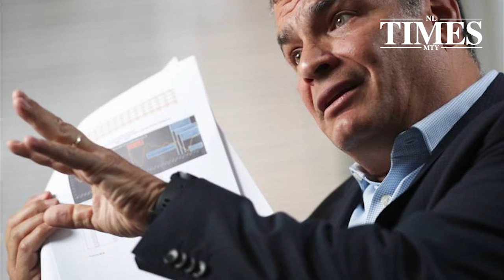Ecuador sentencia a expresidente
El exmandatario Rafael Correa y otros 19 altos funcionarios de su Gobierno deben cubrir 14.7 MDD después de haber sido hallados culpables de cohecho